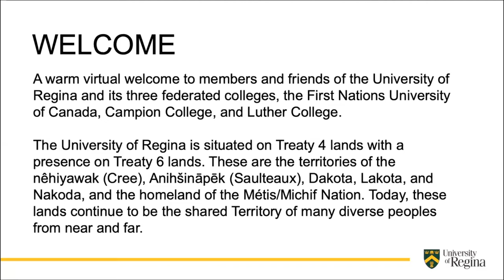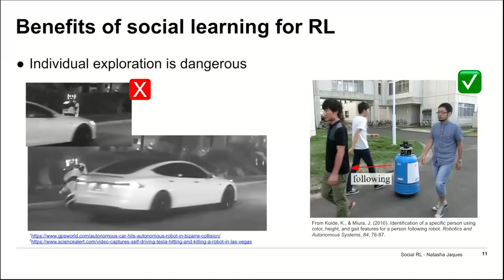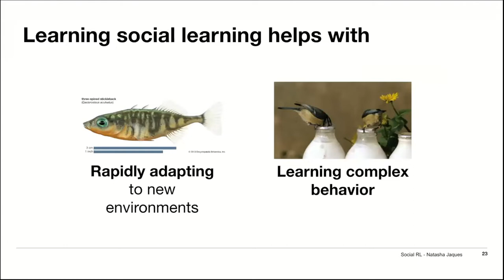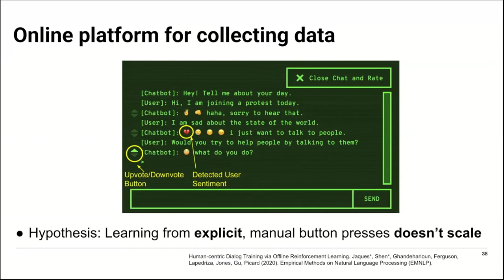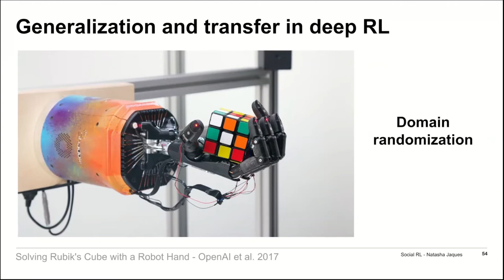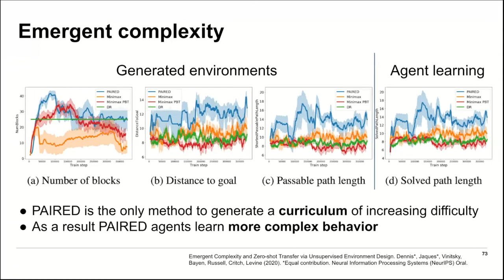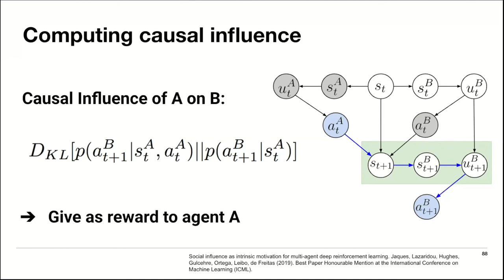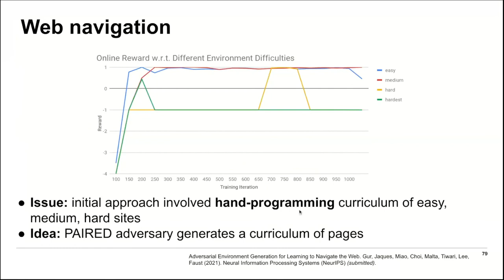Natasha Jaques, "Social Reinforcement Learning", 16 Jun 2021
University of Regina "Computer Science Alumni and Friends" Lecture Series, Number 3.